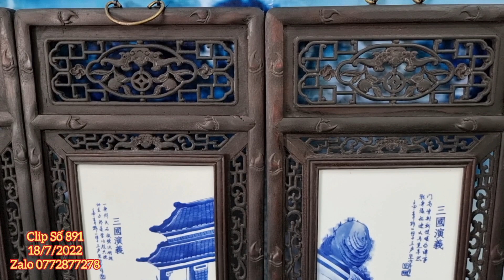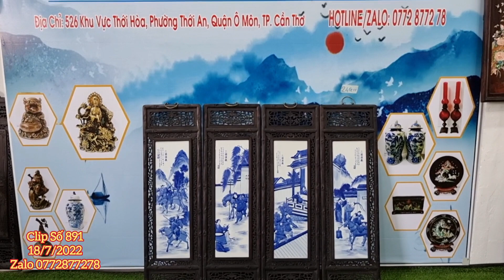Clip 891 (18/7/2022) Đồ Xưa Cũ, Đồ Gỗ Sưu Tầm, Chất Liệu Quý Hiếm, Gốm Sứ, Đồ Phong Thủy, Đồ Cổ, ltk